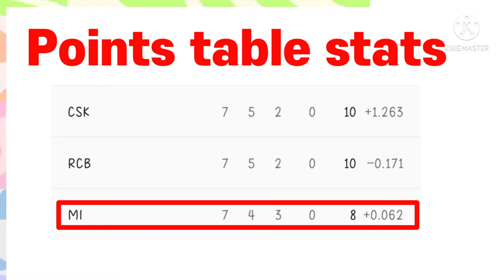IPl 2021 CSK vs MI match prediction.जानिए कौन जीतेगा मैच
IPl 2021 CSK vs MI match prediction.जानिए कौन